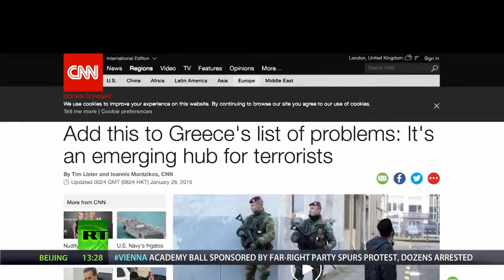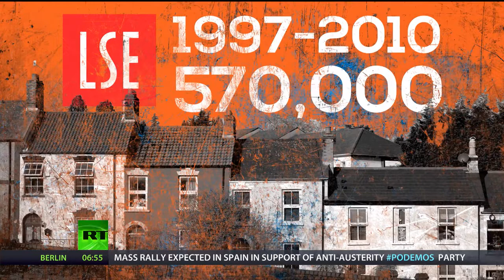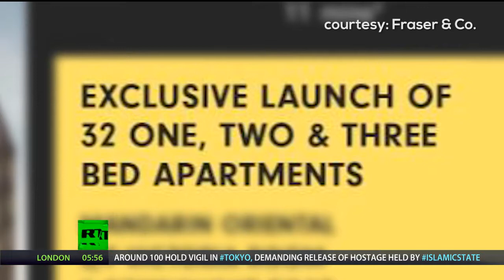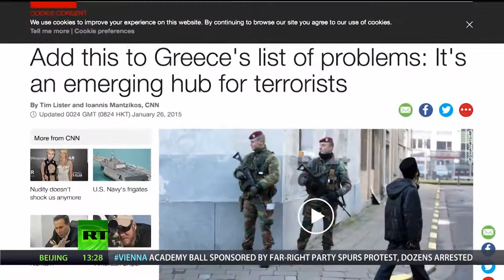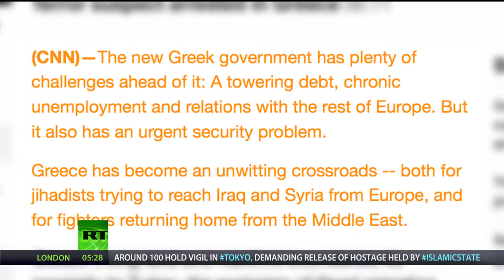Going Underground: Tessa Munt talks fracking, succession in Saudi Arabia, & Syriza smeared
Afshin Rattansi goes underground on the fracking debate. Tessa Munt MP, who resigned as aide to Vince Cable over her party's refusal to stand against fracking, says she could not support the.